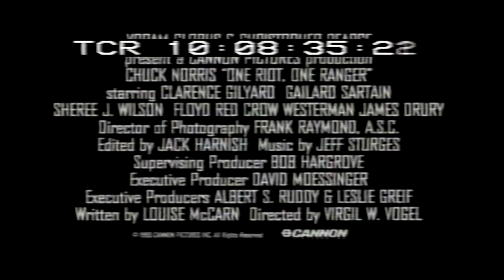Walker Texas Ranger: One Riot, One Ranger - 1993 - Pilot Trailer 🇺🇸 - CHUCK NORRIS.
📌 The TV series is co-produced by Top Kick Productions, Chuck Norris' production company. With his brother, Aaron Norris.
In real-life, Chuck Norris & Aaron Norris were designated as Honorary Texas Rangers by Texas Governor Rick Perry in Garland, Texas.

📌 This TV series was filmed in Texas.

📌 Chuck & Aaron Norris created the spin-off of Walker, Texas Ranger. Its name is "Sons of Thunder".

My Video Montages in HD:
🤜 KICKSTART KIDS (Kick Drugs Out of America) in Walker Texas Ranger - a real foundation founded by Chuck & Gena Norris

💿 Available in DVD !!!